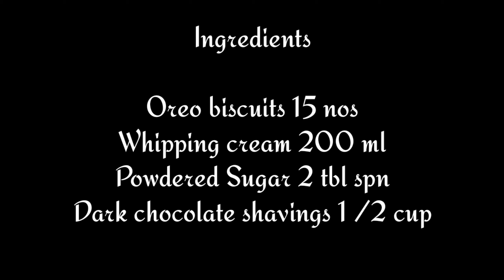Oreo Chocolate Mousse trifle Jar |less ingredients recipe |rufi days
Try this simple recipe, you will love this delicious homemade creamy  chocolate oreo mousse jar

Ingredients

Oreo biscuits.  15 nos,
Dark chocolate shavings   1/2 cup,
whipping cream. 200 ml,
powdered sugar 2tbl spn

Oreo mousse jar
oreo mousse jar malayalam
oreo cake malayalam
oreo pudding malayalam
chocolate mousse malayalam
egg less pudding malayalam
truffle cake in jar malayalam
dessert